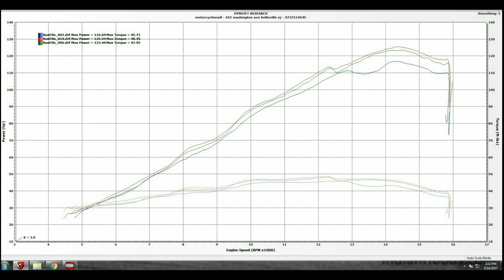Reded Racing Team's 2008 Yamaha R6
Motorcycle Mall's Sponsored rider Rodrigo Donde's  2008 Yamaha R6 on Motorcycle Malls Dyno for a check up.

To receive information about Reded Racing Team please give us a call at Ext 1, or email  or visit us at 655 Washington Ave, Belleville, New Jersey.